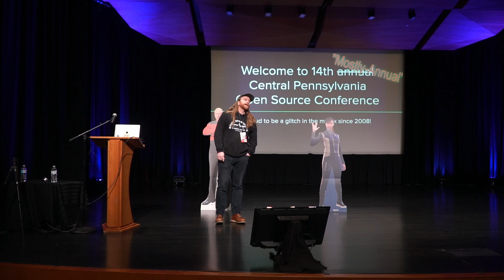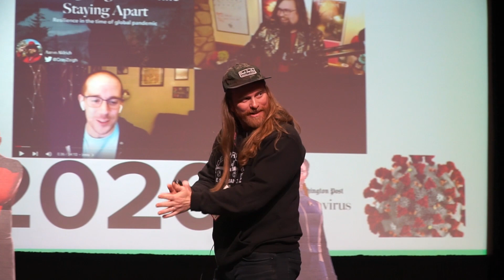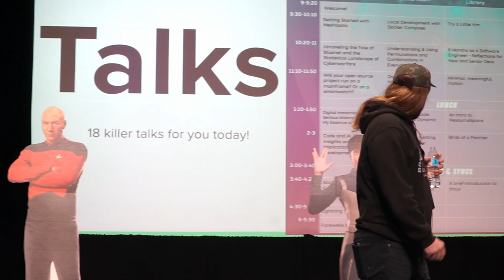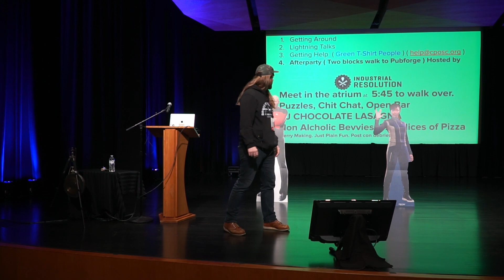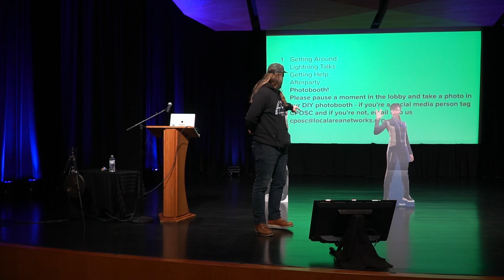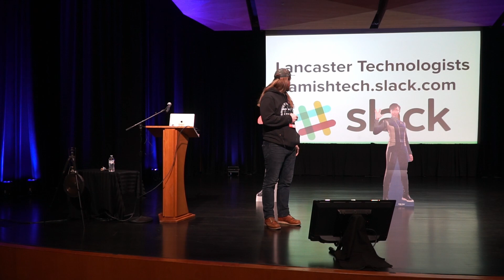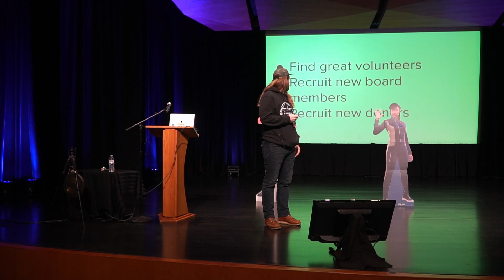Welcome to CPOSC! - Joel Walker